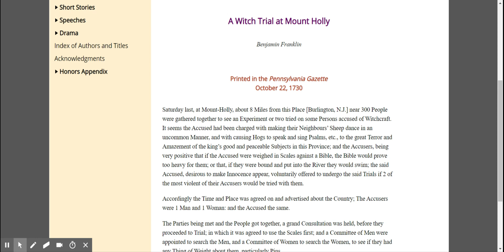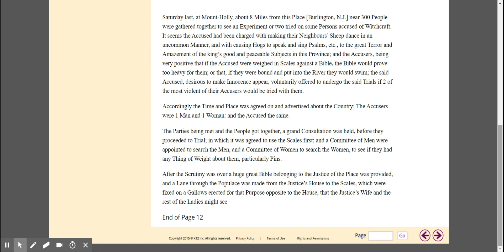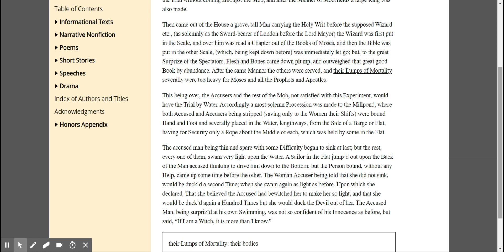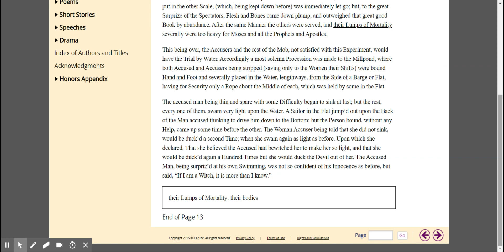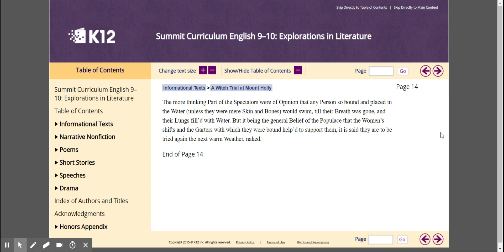Summit Curriculum English 9 10 Explorations in Literature A Witch Trial at Mount Holly pgs 12 14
A Witch Trial at Mount Holly pg 12-14